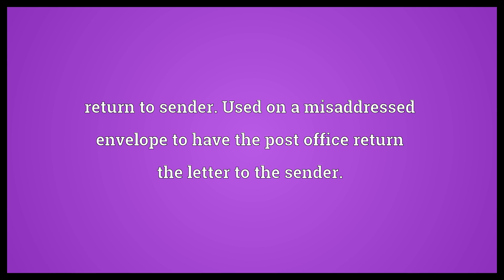RTS Meaning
Video shows what RTS means. return to sender. Used on a misaddressed envelope to have the post office return the letter to the sender.. real-time strategy.  RTS Meaning. How to pronounce, definition audio dictionary. How to say RTS. Powered by MaryTTS, Wiktionary